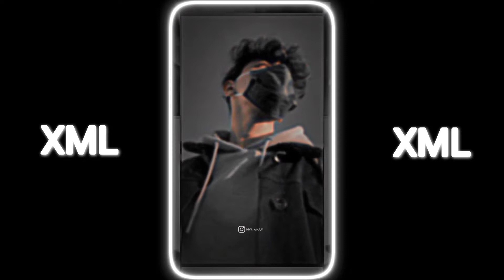Dekha Ek KhwabJo❤️He Silsile Hue ||😍 XmlPreset || Alight motion edit by devil aman 👿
CREATED BY __@Devil_Aman_09

■ DOWNLOAD LINK ■

EMOJI :🛑

OVERLAY :🛑